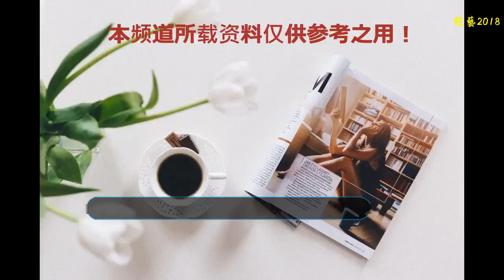52歲于文華全家照，22歲女兒如花似玉，二婚丈夫也超級帥氣！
提到于文華相信很多人不會感到陌生，畢竟于文華跟大衣哥朱之文合作過多次節目。不過，說實話對于我們這些80后來說，于文華的歌可是伴隨著我們好久好久。印象特別深的就是《纖夫的愛》和《天不下雨天不刮風天上有太陽》。于文華這些年一路走來身上也有很多很多的故事，我們今天就來說一說于文華那些年的故事。
    于文華，1988年加入中央歌舞團任獨唱演員。 1993年2月參加北京電視臺正月十五元宵晚會，《纖夫的愛》首次與觀眾見面。9月再一次作為唯一的一名獨唱演員參加了中華人民共和國第七屆全國運動會開幕式，演唱歌曲《搖藍曲》。
    1995年參加1995年央視春節聯歡晚會，演唱歌曲《天不下雨天不刮風天上有太陽》。8月至10月在由中央電視臺投資、北京青年電影制片廠拍攝的18集電視連續劇《一畝三分地》中扮演女主角。10月廣東音像出版社開始發行唱片《偷一顆月亮照亮天》。
    曾經于文華和尹相杰合作的《纖夫的愛》讓們一直以為她們是一對夫妻，可是現實中他們卻并不是夫妻，就好像鳳凰傳奇那樣只是好搭檔。
    其實當初尹相杰是挺喜歡于文華的，只是因為于文華長的太漂亮了，尹相杰又覺得自己相貌有問題，配不上于文華，就把自己心里面的暗戀偷偷的藏了起來了。
    2011年3月18日，于文華帶著央視《星光大道》欄目的導演王愛華一行，自費從北京遠赴山東單縣朱之文的老家朱樓村，第一個以實際行動挺朱之文，于文華老師是朱之文的伯樂。
    于文華在感情方面經歷過兩段婚姻，第一任老公叫李凡，李凡90年代初以優異成績畢業于中央音樂學院，后分配到中國唱片總公司任音樂編輯。音樂使二人相識相愛。李凡精心制作了《纖夫的愛》于文華和尹相杰首唱，結果一炮走紅。沒到半年，李凡又為于文華創作并制作了《天不下雨天不刮風天上有太陽》，于文華再次走紅中國歌壇。1995年二人正式結成夫妻。
    一年后，于文華為李凡生下一個可愛的女兒，取名李思妤。可是兩人的婚姻生活并沒有維持很久，在四年后的1999年11月，于文華與老公離婚。
    后來，于文華認識了當代知名鋼琴家，著名歌手李年，也是自己的經紀人。于文華終于找到了一個真正疼愛她的人，后來就嫁給了自己的經紀人。
    現在，于文華與前夫李凡所生的女兒李思妤，如今已經有22歲了，女兒不僅長的亭亭玉立，如花似玉，更是能歌善舞，曾和媽媽于文華在央視錄制中央電視臺過年7天樂節目。李思妤深受媽媽的影響，不僅顏值高，而且還能歌善舞。
    于文華是一位很好的歌唱家，不僅人長的漂亮，歌唱的好，心靈也特別善良，讓我們祝福于文華一家幸福吧！